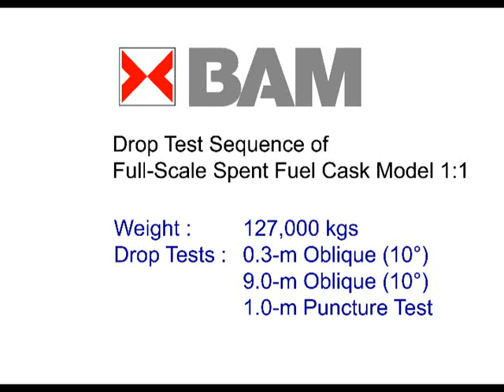Free-drop Test #2 (German Federal Institute for Materials Research and Testing)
Packages for transporting high-risk levels of radioactive material undergo stringent testing. Testing must simulate both normal and accident conditions of transport. The tests can include free-drop testing, puncture testing, thermal testing, and aircraft accident simulations. In this video, the German Federal Institute for Materials Research and Testing performs a free-drop test on a package. Learn more about the certification process for transport packages